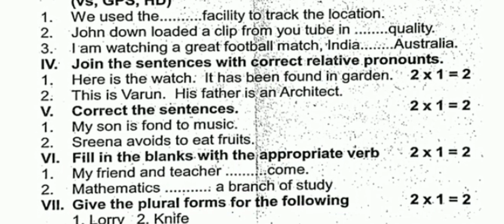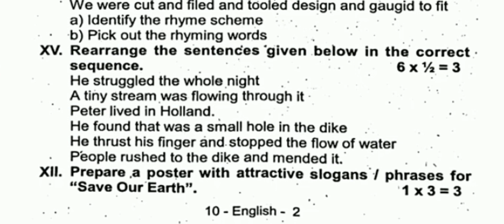10th english second mid term exam question paper||smile only